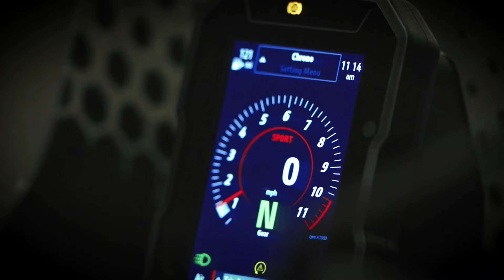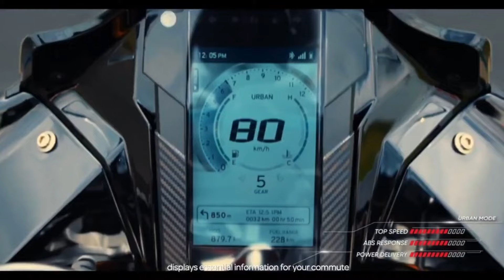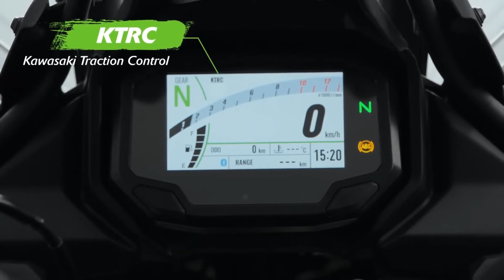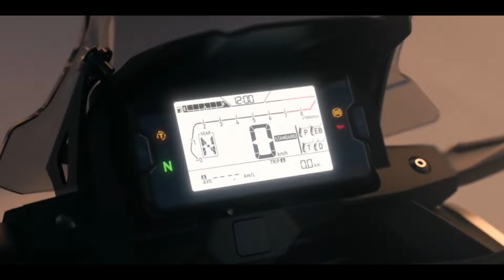Top 4 Upcoming Adv-Tourer🔥Bike Launches 2024 | Upcoming Bikes In India 2024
2023 khatam hone waala hai & 2024 is already here or Honda, Yamaha, Tvs, Hero, Harley Davidson & Royal Enfield Jese brands bilkul ready hai New Bikes Launch Karne Ke Liye.

So 2024 me Aapko Kon Kon si new bikes launch hote hue dekhne ko milegi yeh hum sath me discuss karenge is Youtube Video me or mai aapko bataunga is video me ki Yeh upcoming bikes Indian Market me kab launch hogi kya price hoga bikes ka or aapko kon kon se features milenge.

Toh aaj ki video me hum baat kar rahe hai

Hello everyone I’m Kishan Sharma. On my channel, You will find all bikes, scooters & cars review videos. I love bikes & cars and sharing my experience with you.

Timestamps:

Popular Uploads...

YOUR QUERY...